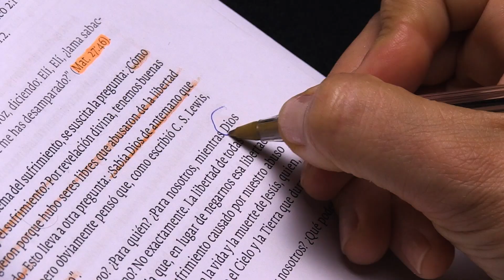Lección 12. Morir como una semilla - 3º trimestre 2022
Lección 12 para el sábado 17 de septiembre de 2022.